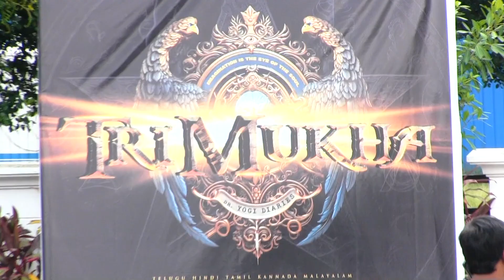16 October 2024(1)